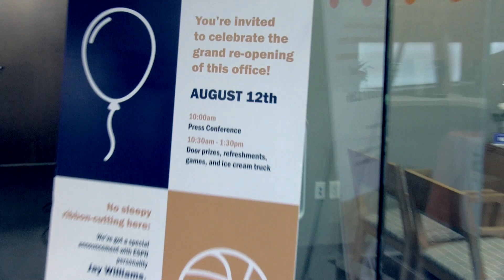ABC Creative Group: Behind the Scenes of Visions McKinley Opening Grand Opening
ABC client Visions Federal Credit Union introduced Jay Williams as the organization's spokesperson Aug. 12 during the grand re-opening of the McKinley Avenue office in Endicott.

The former college basketball star turned author, entrepreneur, motivational speaker will work with Visions on a financial literacy program targeting kids and adults in the credit union's communities across New York, Pennsylvania, and New Jersey.

On behalf of the client, ABC is helping Williams amplify his financial literacy message over the next two years with event planning for appearances, public relations, video production and a microsite dedicated to the campaign.